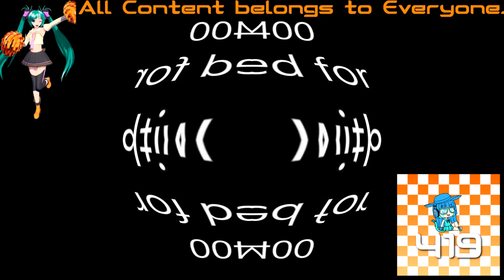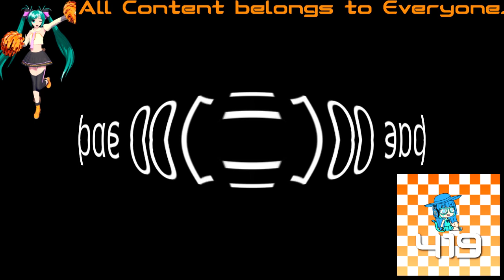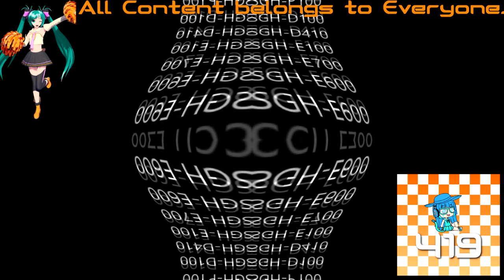(REQUESTED) All Variations with Samsung Startup and Shutdown in MechMajor